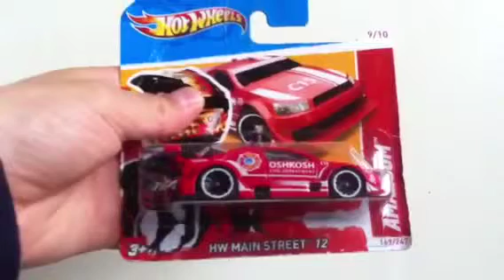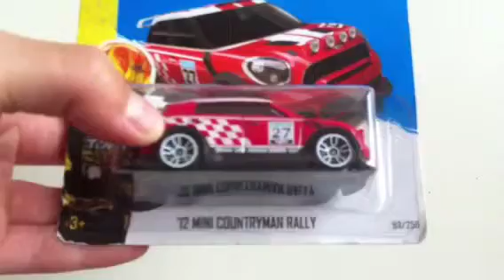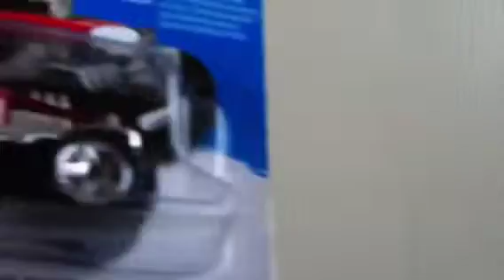My 53 hot-wheel collection